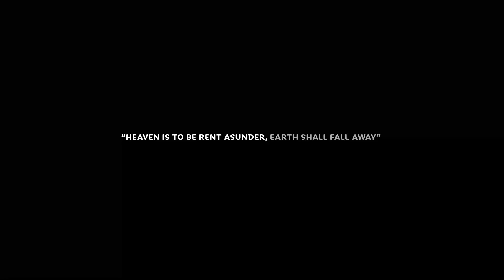Total War: THREE KINGDOMS Gongsun Zan 01: First Battle, Zhao Yun duels Zhao Qian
Yeah, I sometimes play strategy games... so here's that. :3 I dunno if I'll finish this, but I like Zhao Yuning my way to Heavens!.. White Horse riders of Gongsun Zan are riding through northern plains of Ancient China as the Coalition takes Luoyang, we wipe out rebelling Han forces and have our first battle AND watch Zhao Zilong duel!

Total War: Three Kingdoms is a turn-based strategy real-time tactics video game developed by Creative Assembly and published by Sega. It's the 12th mainline entry (the 13th entry) in the Total War series.

The game begins in 190 AD, in which the once glorious Han dynasty is on the verge of collapse. The new emperor, Emperor Xian, enthroned at the age of eight, was manipulated by the warlord Dong Zhuo, whose oppressive rule leads to chaos. New warlords rise and form alliances to start the campaign against Dong Zhuo's force. With each warlord having personal ambitions and allegiances constantly shifting, the champions that emerge from the ever lasting wars will shape the future of China.